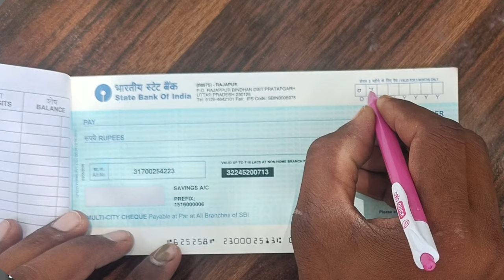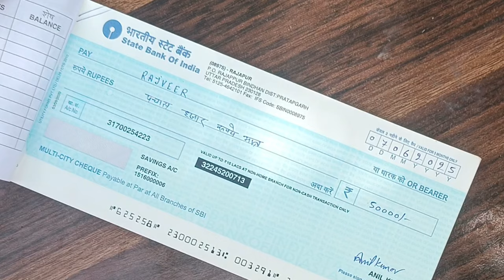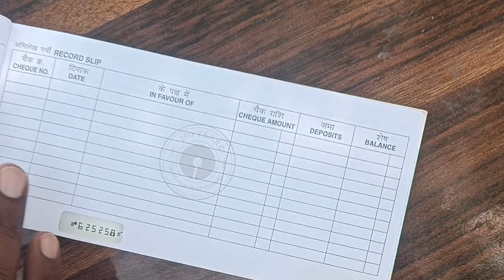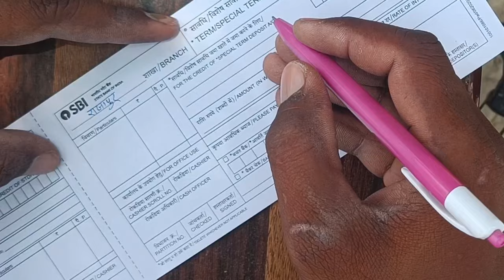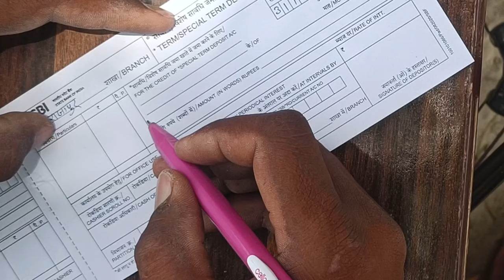How to Fill Cheque Currectly - चेक भरना सीखिए । कैंसिल चेक क्यों लिया जाता है ? cheque kaise bhare